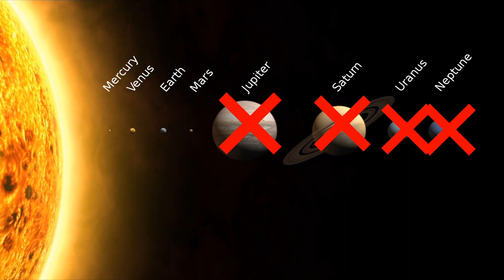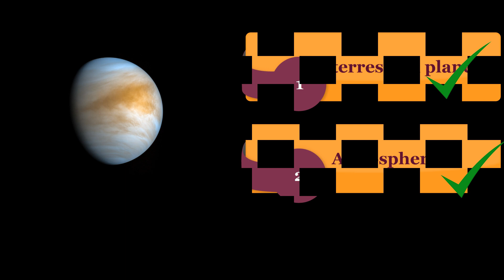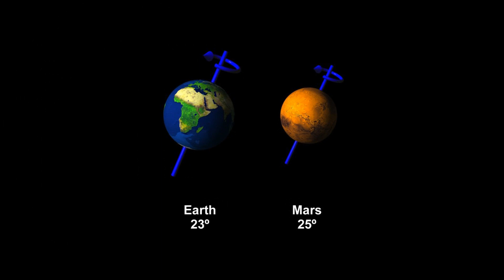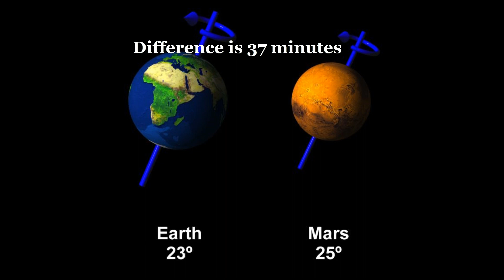Can We Live On Another Planet?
today we talk about space travel and possibility for science to let use send people and start living on other planet, doesn't sound so wonderful to live on another planet?
in 2030 we will live and colonize Mars
enjoy the universe wild ride